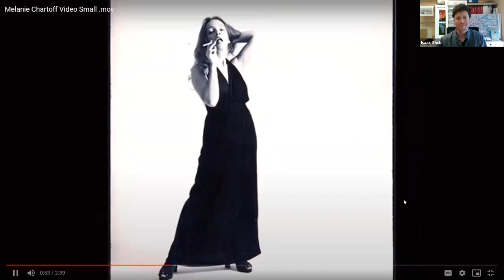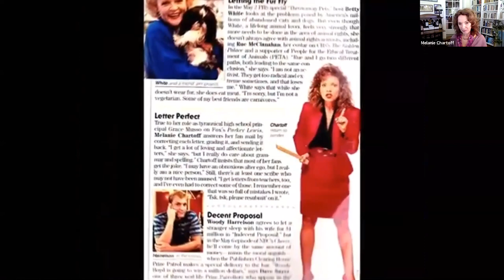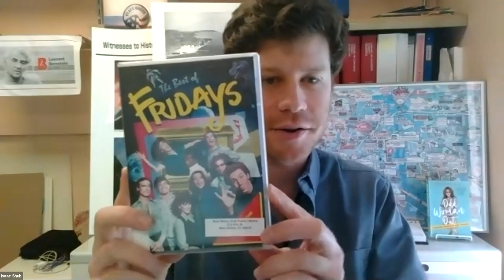Melanie Chartoff discusses Odd Woman Out | BSI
Melanie Chartoff joins NHFPL to discuss her book "Odd Woman Out: Exposure in Essays and Stories. Known for her roles as DiDi Pickles in the Rugrats, Principle Grace Musso on Parker Lewis Can't Lose and as a comedian on the TV series Fridays, Melanie explores her experiences with fame, being a comedian and a woman, and finding herself.

Features short introduction, a reading from the book and audience Q&A.

Enjoyed this discussion?

Are you an author with a book you’d like to discuss on Books Sandwiched In?